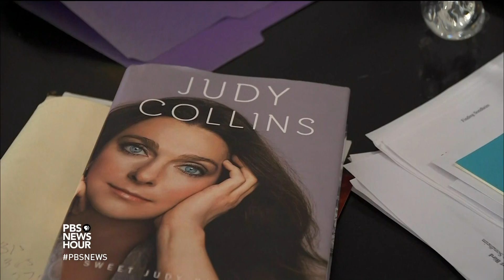Judy Collins still turn, turn, turning with new album at 77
Folk legend Judy Collins, known for her critically acclaimed covers of Stephen Sondheim’s “Send in the Clowns” and Pete Seeger’s “Turn! Turn! Turn!” has been making music since the 1960s. Now, at the age of 77, she is still going strong, and is set to release yet another album, “Silver Skies Blue.” Jeffrey Brown charts Collins’ career from its award-winning heights to its tragic depths.